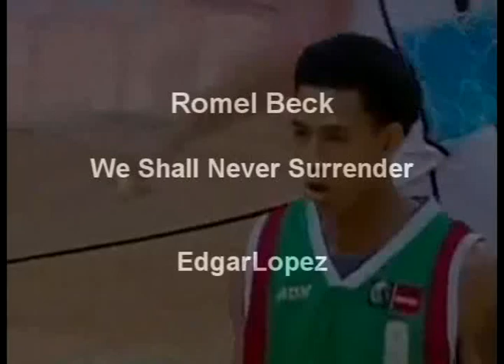Romel Beck Castro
A video i Made about Romel Beck he doesnt have a mix so now hes got one